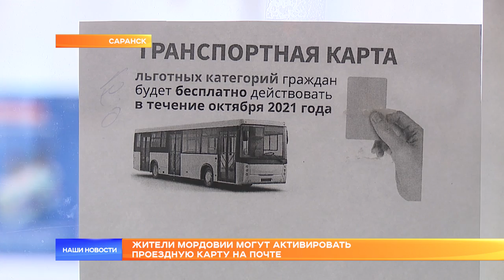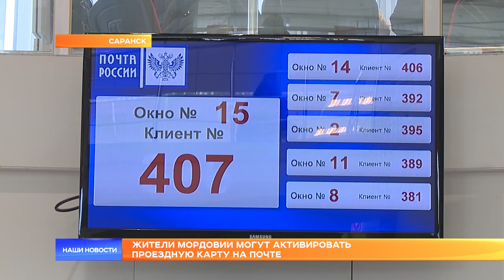Жители Мордовии могут активировать проездную карту на почте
Три минуты, чтобы пополнить Единую социальную электронную карту. Теперь активировать льготный проездной жители Мордовии смогут в почтовых отделениях республики. Для этого им необходимо предъявить оператору саму карту и СНИЛС. Новой услугой смогут воспользоваться все льготники, причём без комиссии. Алёна Москалева расскажет, в каких почтовых отделениях уже начали активировать проездные на ноябрь.